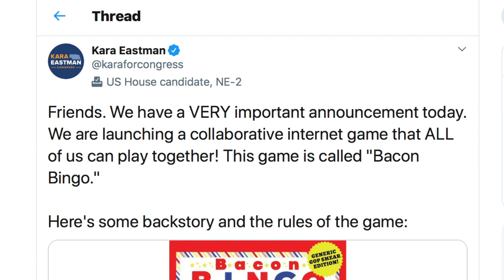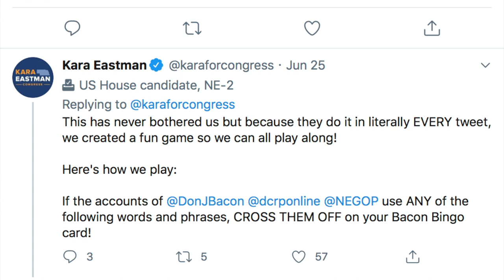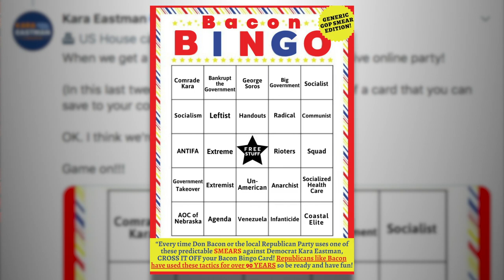Leftist Candidate Kara Eastman Hilariously Trolls Her Republican Opponent